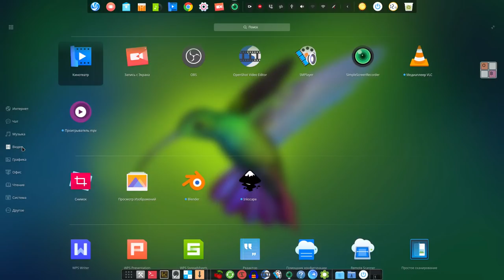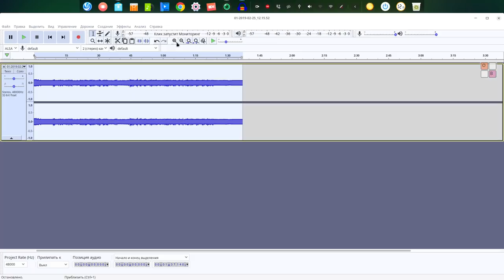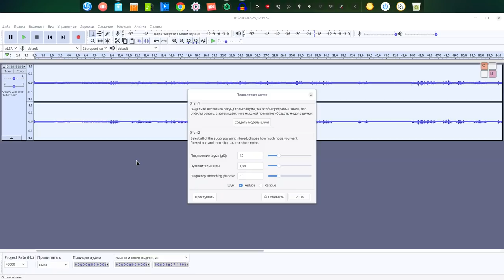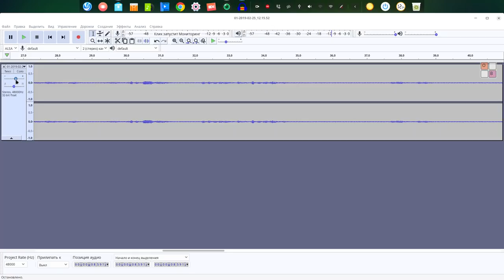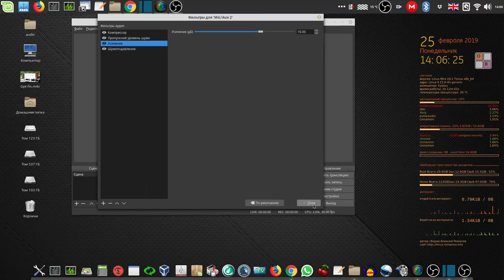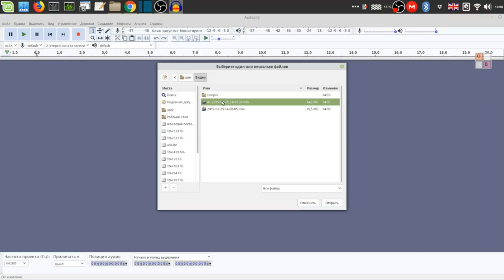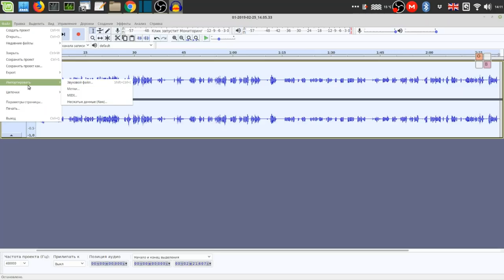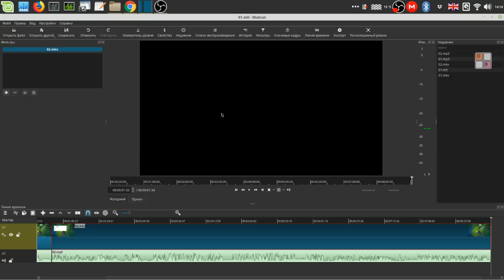SSR, OBS и видеоредактор Shotcut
Мой сайт SSR, OBS и видеоредактор Shotcut